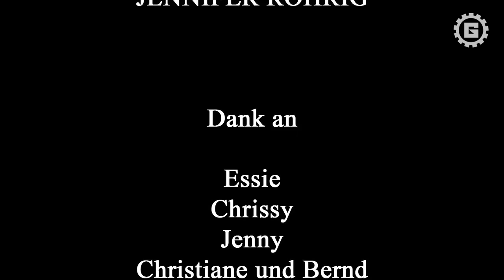EISHERZ - EISHERZ - GOTHIC WORLDWIDE (OFFICIAL HD VERSION GWW)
EISHERZ - EISHERZ - GOTHIC WORLDWIDE